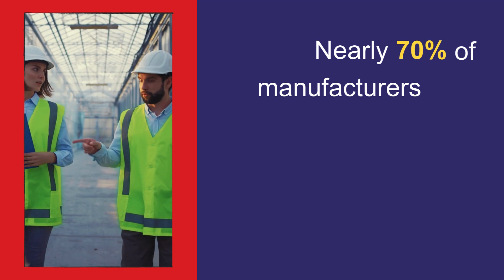BeSpoke Solutions Unveils the Power of Transformative Manufacturing Workforce Training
BeSpoke Solutions delves into the pivotal realm of transformative manufacturing workforce training. In this enlightening discussion, we explore the profound importance of tailored training programs in shaping a workforce that excels in innovation, efficiency, and adaptability.